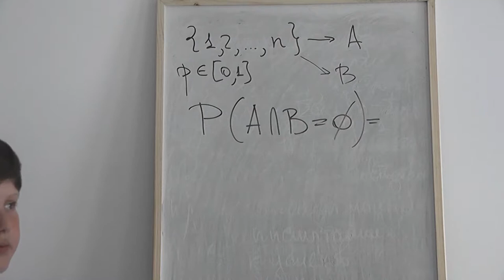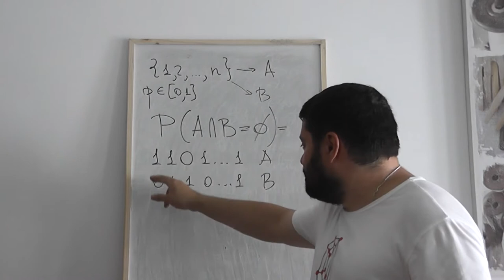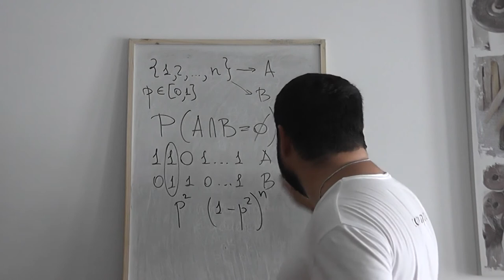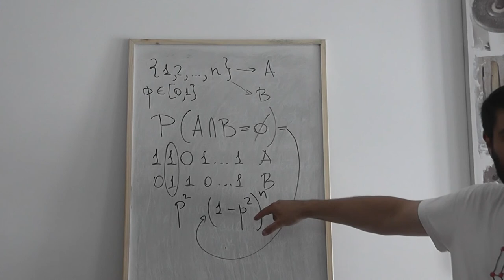23 Нахождение вероятности непересечения двух случайных подмножеств